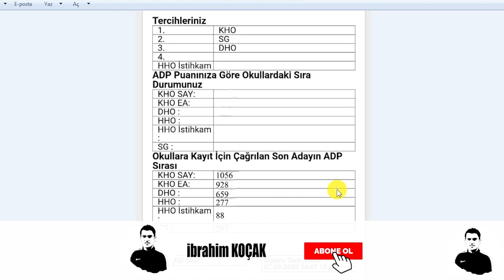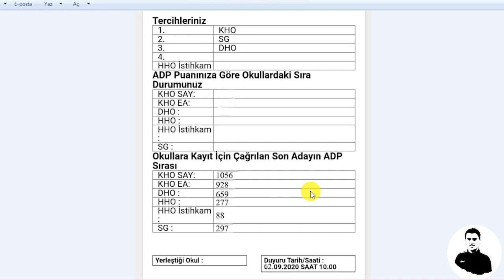2020 MSÜ KAZANANLAR 3 (ADP SIRASI)